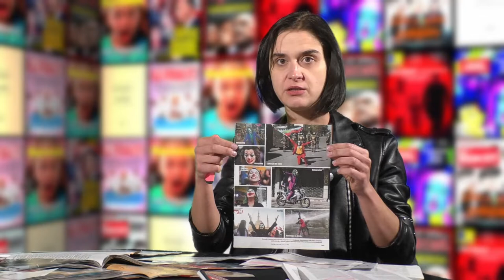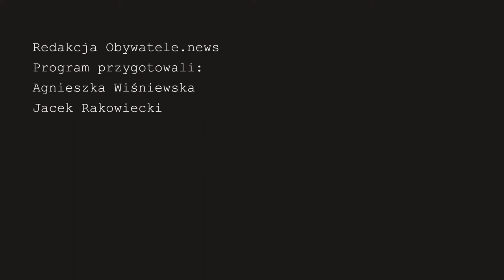Wycinanki Prasowe – przegląd prasy Obywatele.news, odcinek 10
Agnieszka Wiśniewska, redaktorka naczelna „Krytyki Politycznej”, i redaktor Jacek Rakowiecki polecają życzliwie, co trzeba i warto przeczytać, a czego nie trzeba i nie warto.

Całą sprawę prawyborów w Platformie Obywatelskiej można streścić w tekście, który nie zajmuje nawet ¼ strony, jak robi to Tygodnik Powszechny – mówi Agnieszka Wiśniewska, redaktorka naczelna „Krytyki Politycznej”.

Rok temu Ukraińcy zrobili badania na temat swojego stosunku do rodzimych postaci historycznych. Absolutnie pierwszy był Bogdan Chmielnicki (73 %), od Stepana Bandery większą popularnością na Ukrainie cieszy się nawet Leonid Breżniew i car Piotr I. To ciekawe informacje dla tych, którzy trzęsą się ze strachu przed Banderą i banderowcami – mówi Jacek Rakowiecki.
Obserwuj nas!